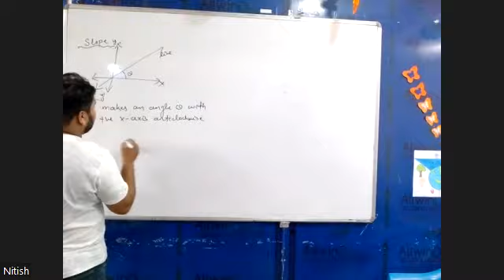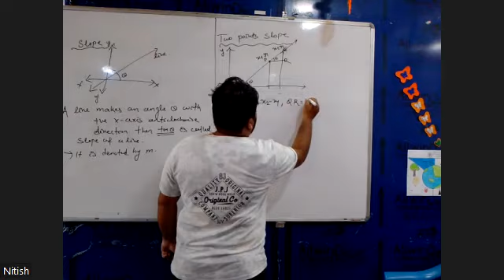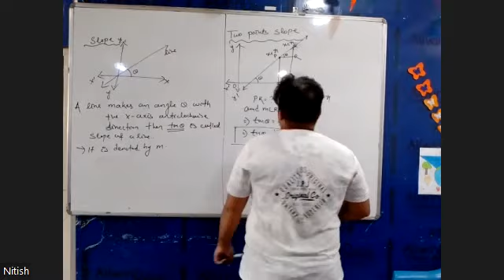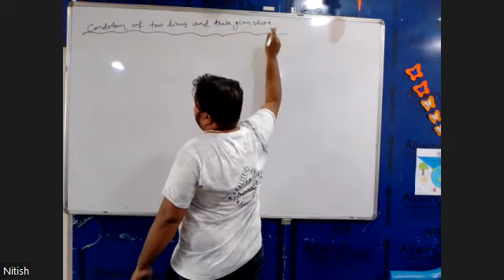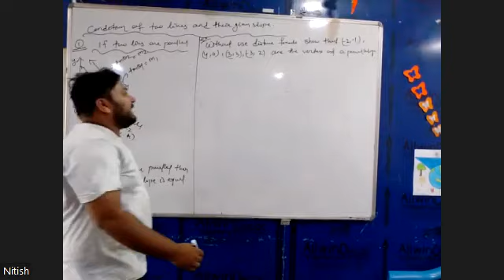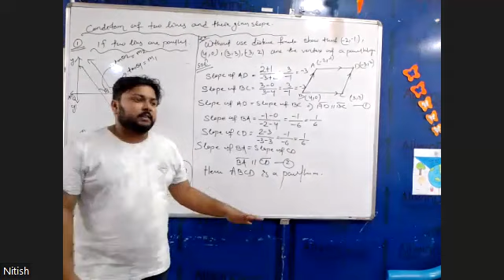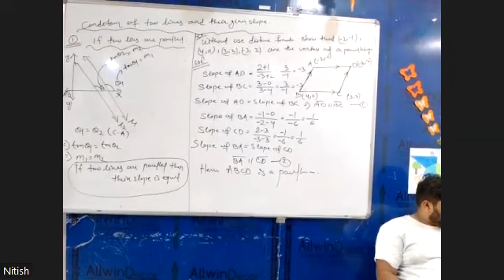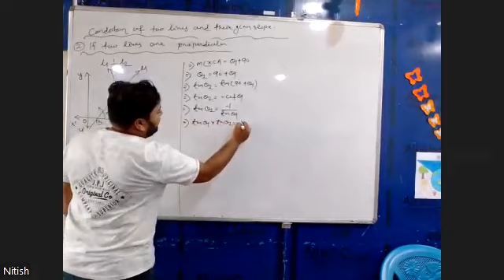MATH PART 13TH AUG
SCIENCE XI (2D)